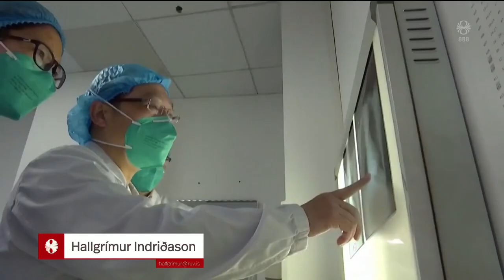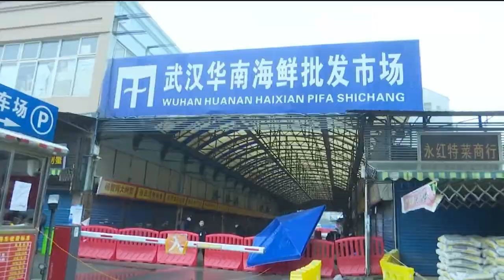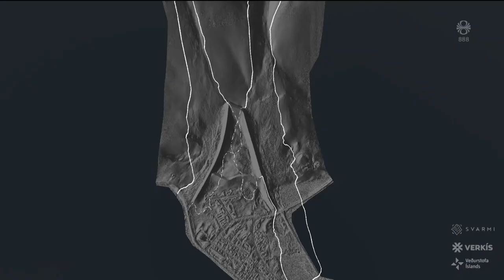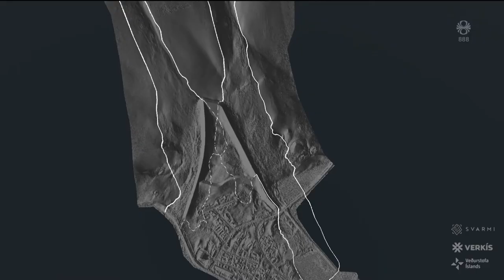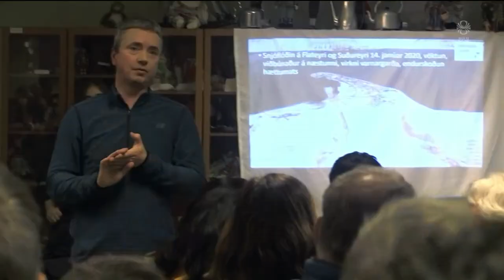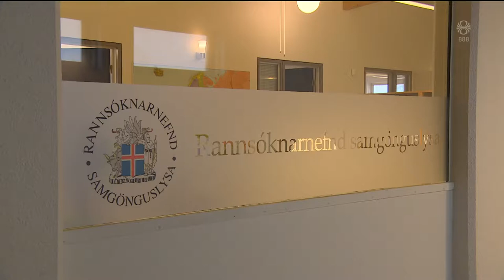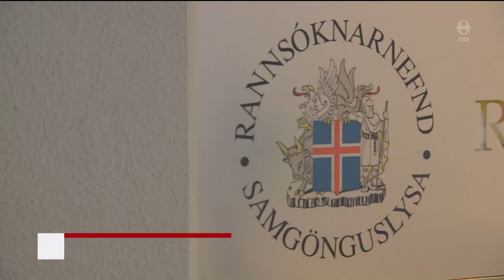Fréttir - 20. jan 2020